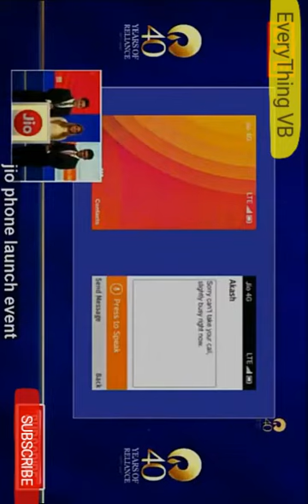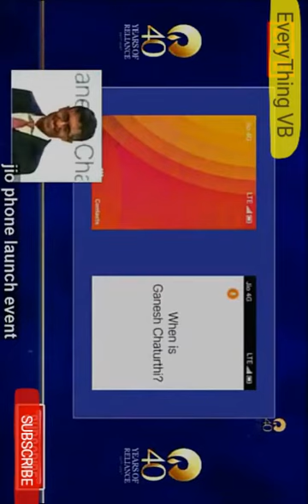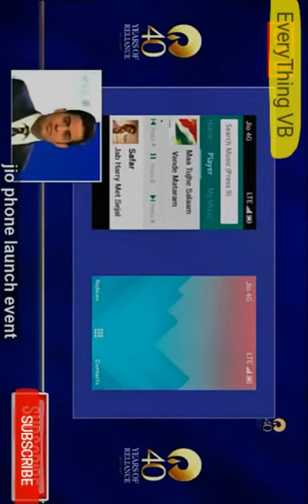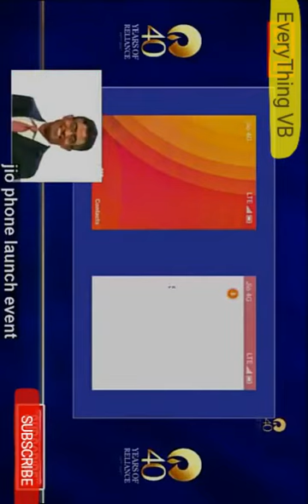Jio Phone Voice Assistant in hindi and English , How It works, voice test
First time we are going to see a voice assistant in hindi